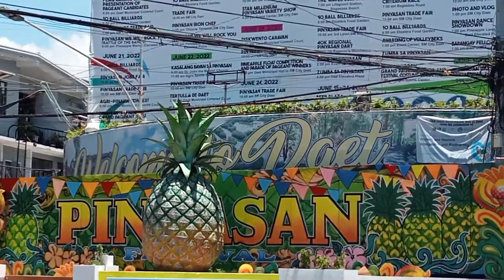Daet town fiesta🥰 with Mr.Gabby Concepcion and Ms.Sanya Lopez